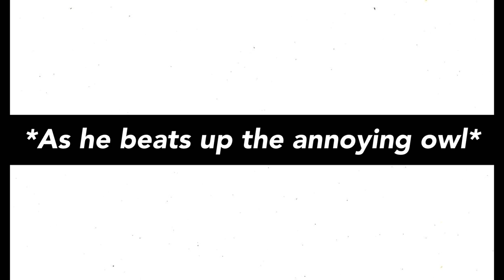Mao Mao: Tries to make a snickers commercial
But there is an annoying slight problem xD